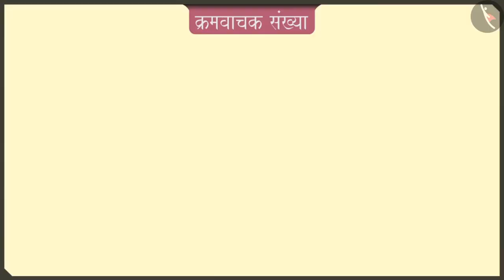क्रमवाचक संख्या|Part 3/3|Ordinal numbers|Marathi|Class 2